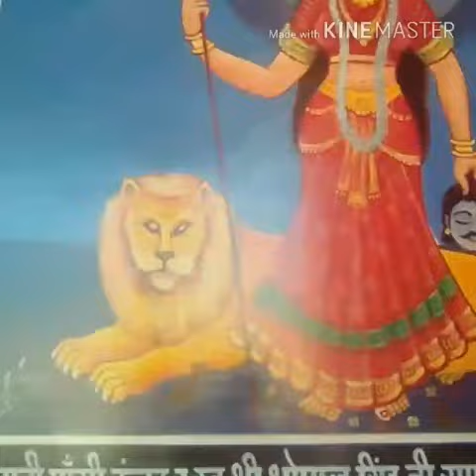My work in Ganesh mandir village fakirwali padampur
Painting devotion मंगलाव चित्रकार 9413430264